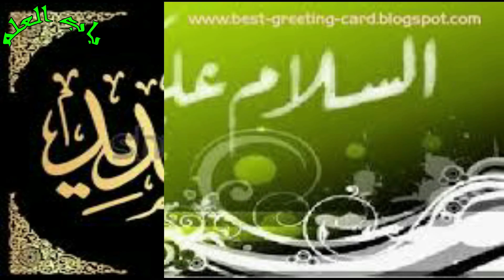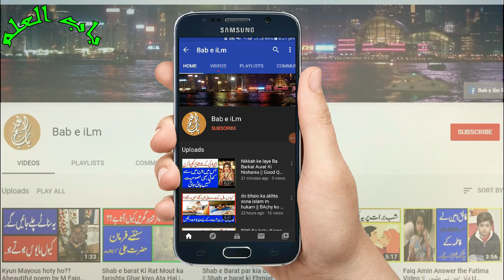Purani masjid ki tameer in jhang || Friendship of Turkey and Pakistan